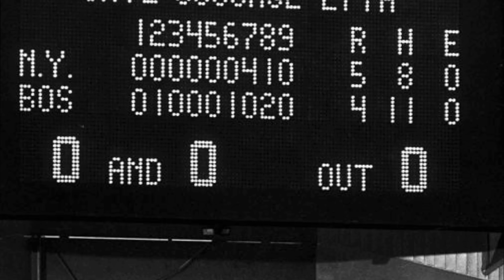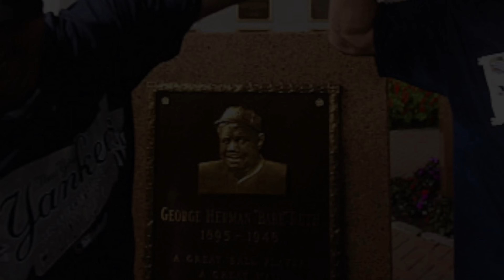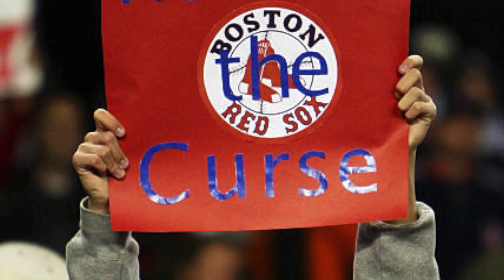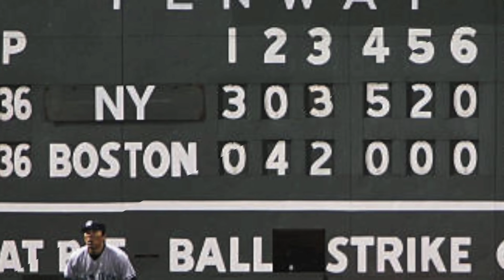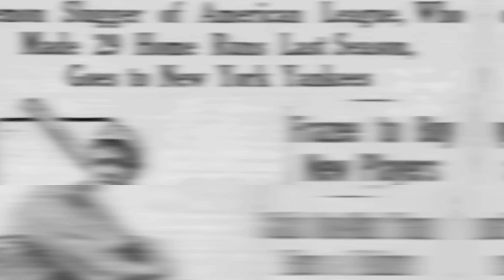When The Yankees-Red Sox Rivalry Peaked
The Yankees-Red Sox rivalry goes back to 1919 when Babe Ruth was sold to the Yankees for $100,000. For the rest of the century, the Yankees were the best franchise in baseball while the Red Sox were a team of misfortunes plagued by the curse of the bambino. From the 1946 World Series to 1967 to Bucky Dent to Bill Buckner to the 1999 ALCS, the Yankees always found a way and the Red Sox didn't. But things changed after 2003 when Aaron Boone sent the Yankees to the World Series with a walk-off home run. The Red Sox would come back from a 3-0 deficit over the Yankees in the 2004 ALCS and would go on to win the World Series to break their curse. With the fights, hatred, and level of play, 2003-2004 was the absolute peak of the rivalry.